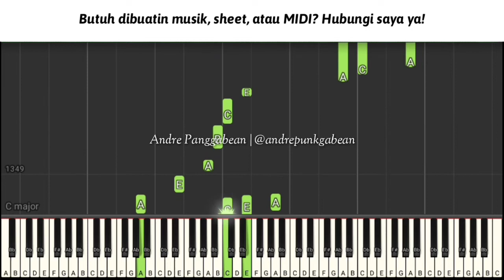[TUTORIAL] Fake Optics - Arditho Pramono